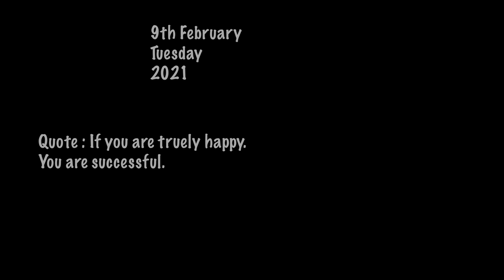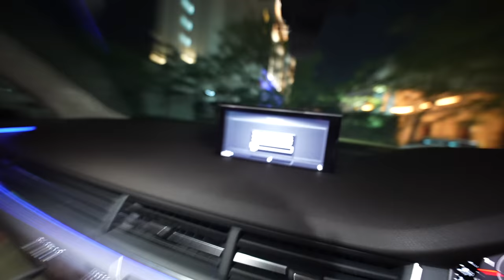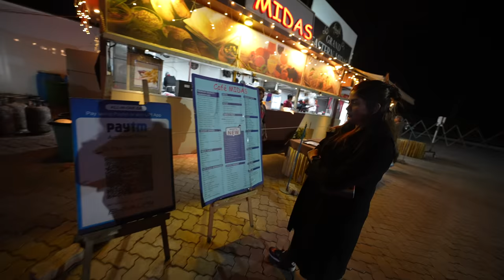MR AND MRS SHARMA KI FIRST TRIP !!!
So after becoming mr and mrs me and shanice decided to take a road trip to MP.

Crystal Green X MN
Thanos Durand Purple X MN
are my Personal Favorite Pick.

(Ps: 2 sunglasses for Approx 2000 Hurry up)